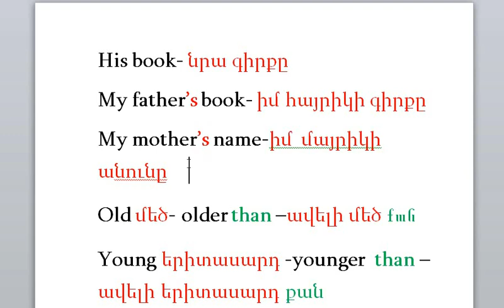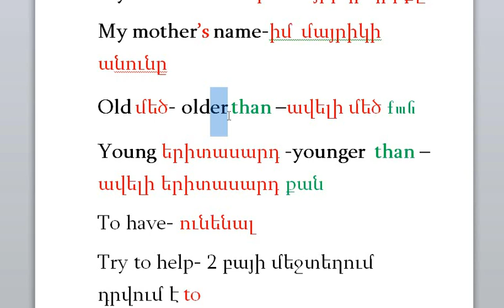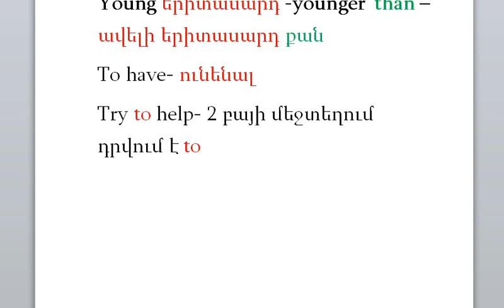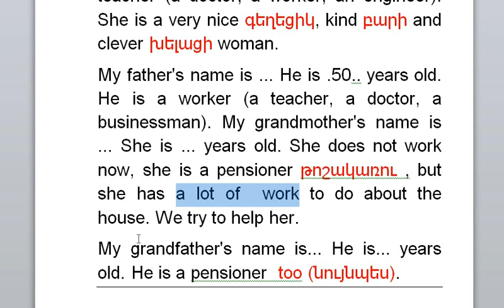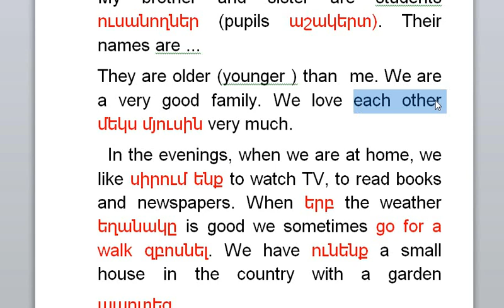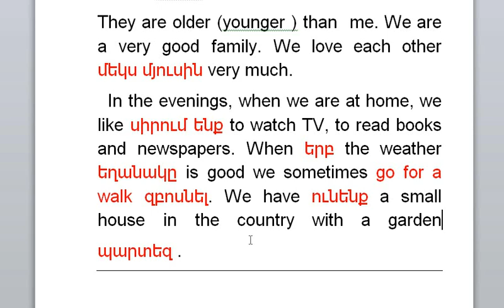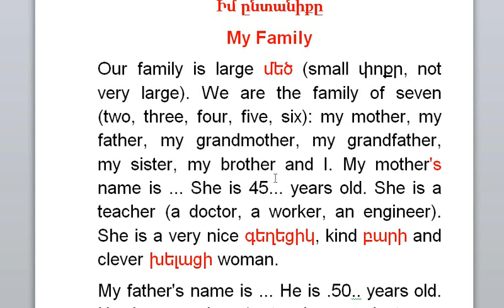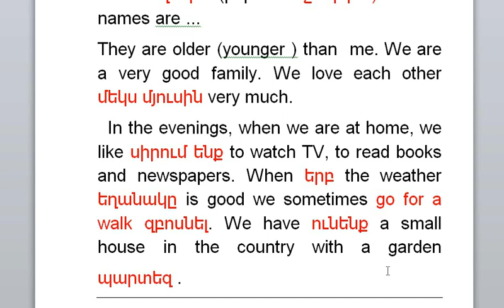MY FAMILY Անգլերենի ուսուցում English lessons 8 անգլերեն դասընթացներ 8 angleren das@ntacner 8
English lessons 8 անգլերեն դասընթացներ 8 angleren das@ntacner 8( my family)

Եթե ունես Telegram, ապա միացիր մեր Telegram-յան ալիքին, այնտեղ կտեսնես մեր նորությունները`